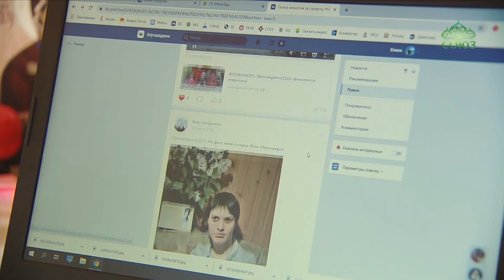В Екатеринбургской митрополии был дан старт голосования за лучшую фотографию с белыми цветами.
В Екатеринбургской митрополии был дан старт голосования за лучшую фотографию с белыми цветами. Конкурс проводится в рамках благотворительного фестиваля «Дни Белого цветка».